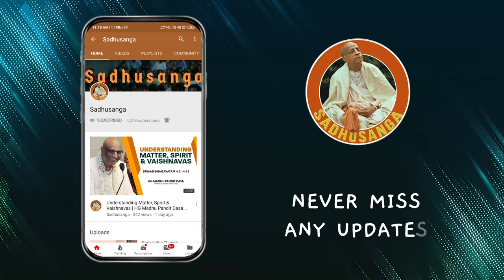Soulful Japa : Session 1 : Lord Sri Krishna has incarnated again as Nama Avatara-Module 1